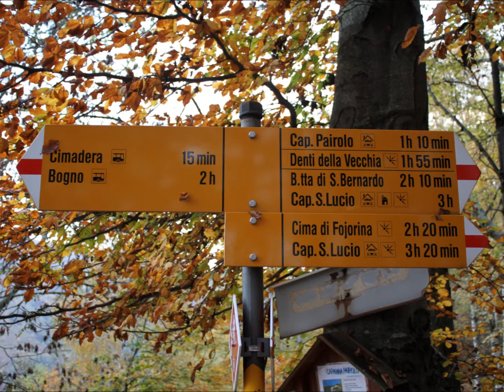Denti della Vecchia - Lugano - Canton Ticino - Switzerland (26.10.2013)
Escursione ai Denti della Vecchia - 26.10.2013